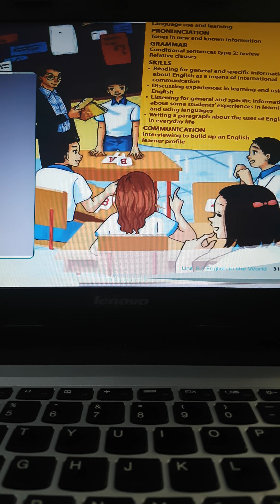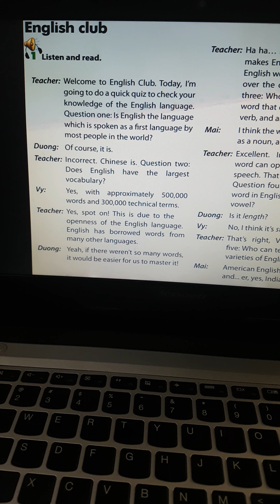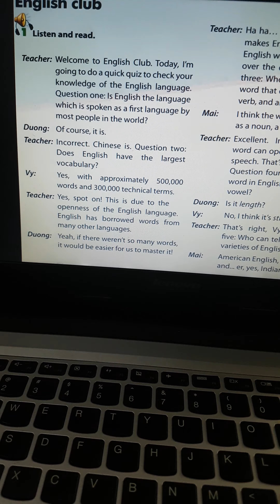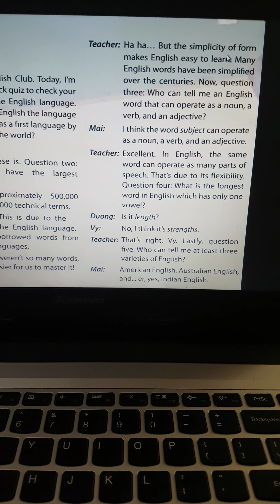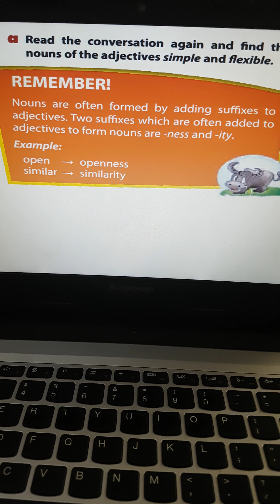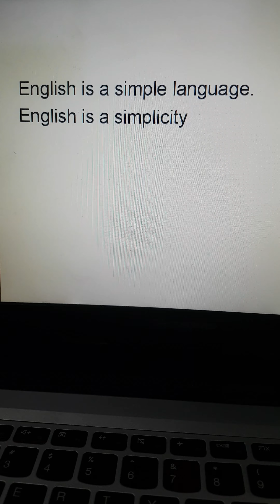Tiếng Anh 9- unit 9 - getting started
Getting started: English club